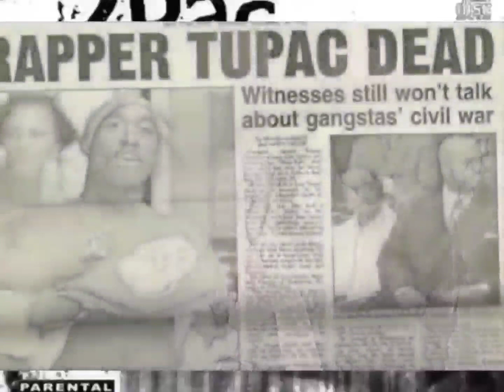2Pac - Life Goes On (Original)(High Quality 8D Audio Surround Sound)